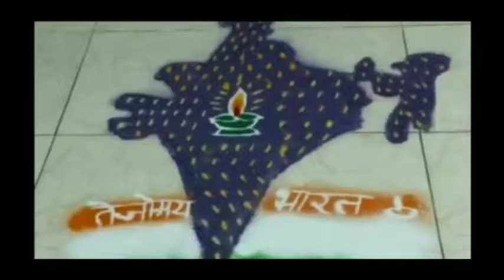Navaratri special rangoli garaba rangoli poster rangoli